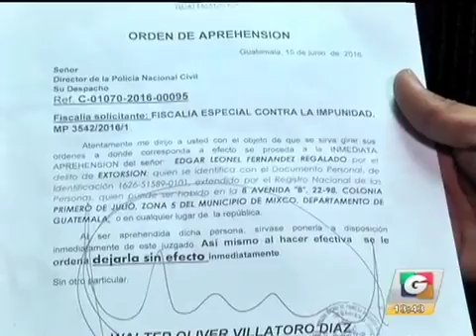noti 1 16 04 iPhone